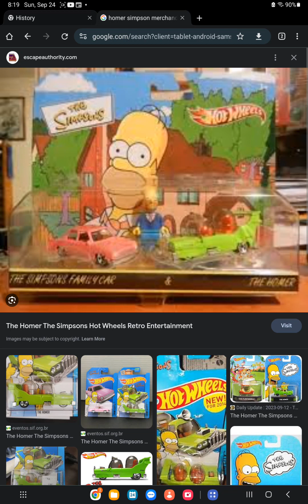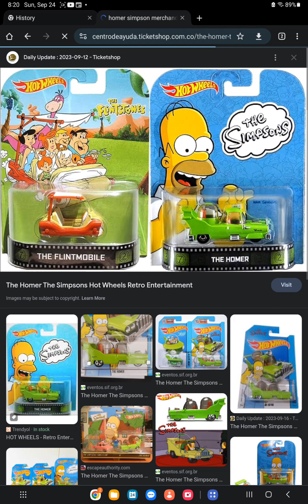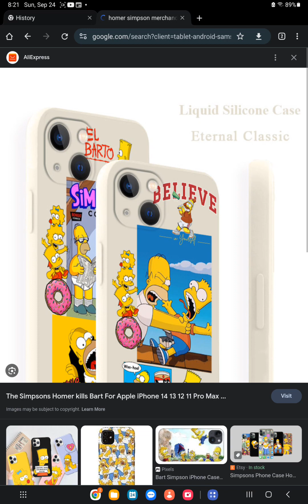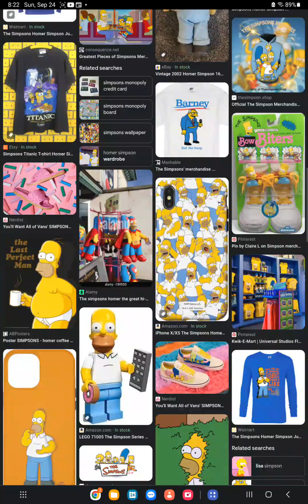homer simpson merch